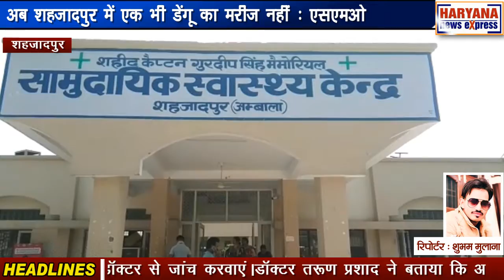शहजादपुर : अब शहजादपुर में एक भी डेंगू का मरीज नहीं : एसएमओ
सामुदायिक स्वास्थ्य केंद्र शहजादपुर के एसएमओ डॉक्टर तरूण प्रशाद ने डेंगू की बढ़ती बीमारी से बचने के लिए बताया कि अपने आसपास पानी इक्ट्‌ठा न होने दें। अगर आपको बुखार है तो समय पर डॉक्टर से जांच करवाएं।डॉक्टर तरूण प्रशाद ने बताया कि अब तक शहजादपुर क्षेत्र में ड़ेंगू के 60 केस सामने आए थे। जो अब पूरी तरह से ठीक हैं। अब शहजादपुर में एक भी डेंगू का मरीज नहीं है। डॉक्टर तरूण प्रशाद ने कहा कि कोरोना नियमों को भी न भूलें मास्क का प्रयोग करें और कोरोना वैक्सीन जरूर लगवाएं।